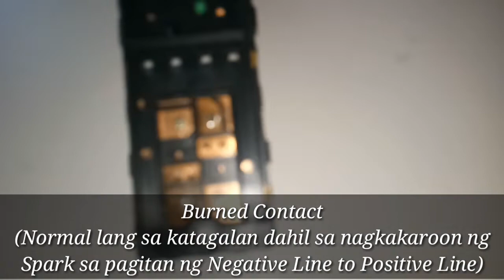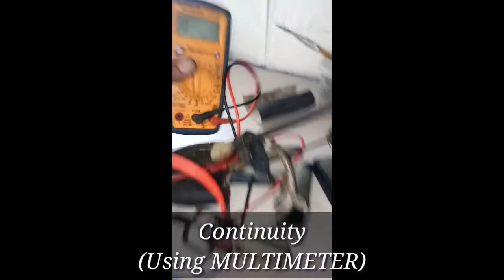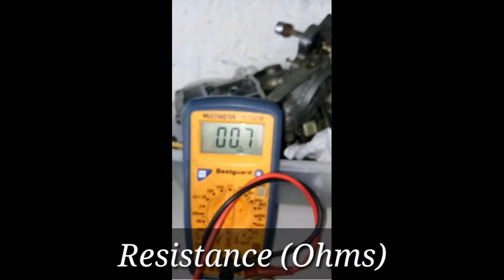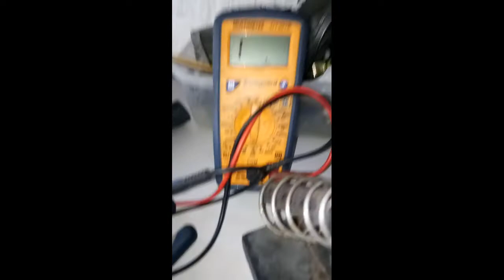Di gumastos ng malaki ang customer, Labor lang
Itong video na ito ay makakatulong sa mga Car Owners kung paano malaman ang sira at maiwasan gumastos ng malaki